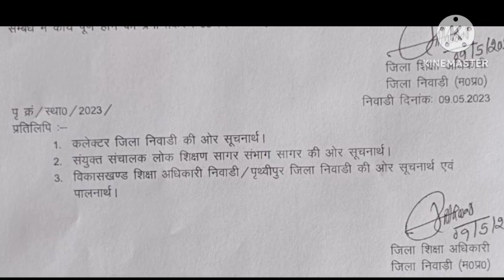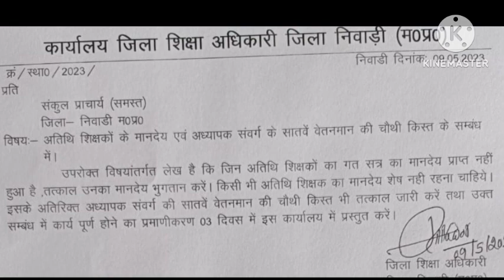अतिथि शिक्षक मानदेय अध्यापक सातवें वेतन को लेकर आदेश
अतिथि शिक्षक आदेश